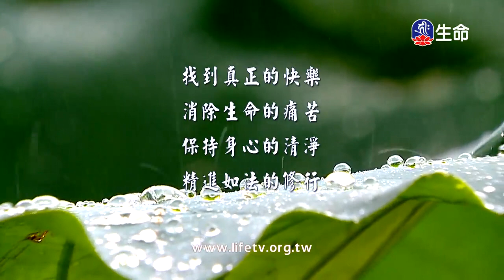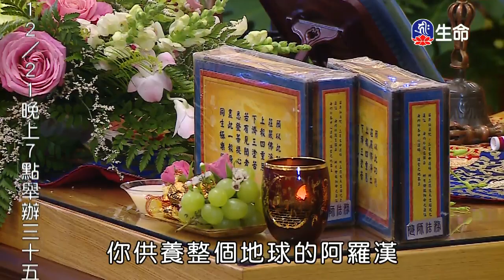佛法問答-02～之1_海濤法師（lifetv_20171218_03:00）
海濤法師：「佛法問答-02～之1」。